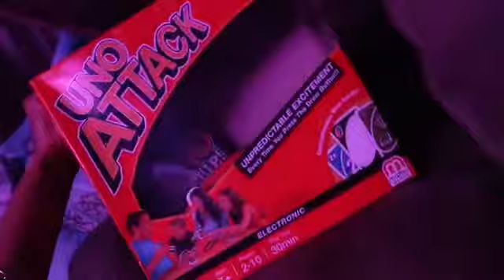SPENDING $0 Using “ONLY” HOUSEHOLD ITEMS to Build A “GHETTO TENT/FORT CHALLENGE **SUPER LIT**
Sc : richyyrich20 ; TrishaeW
Fb : LaTerrence Flanagan ; Tatayana Flanagan

Check Out @nailedbytrishae On Instagram & Be Sure To Book Your Next Appointment 👍🏽💅🏽🤳🏽